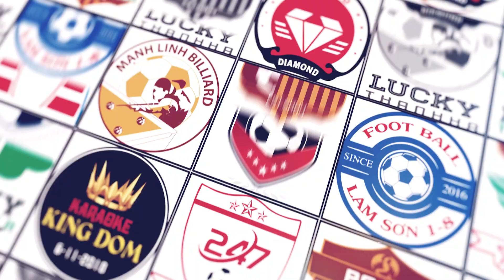HIGHLIGHT FC BABIA VS FC PTSC THANH HÓA VÒNG 3 THLEAGUE S3 2019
Đơn vị Livestream: TH Media